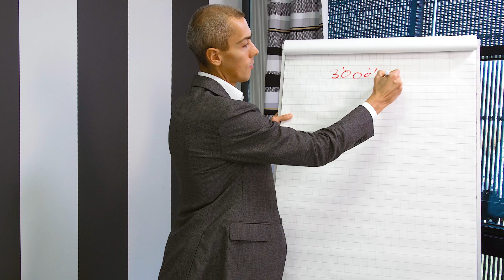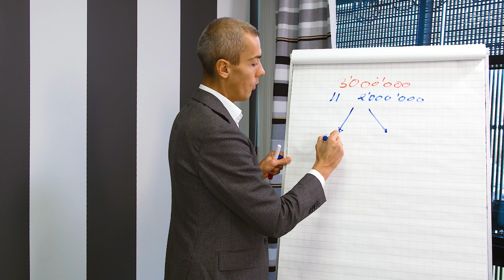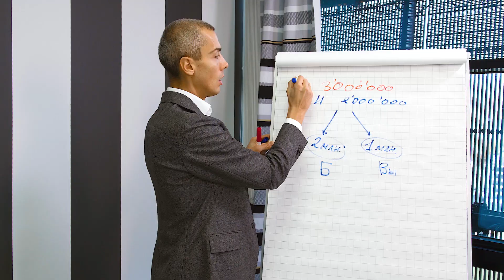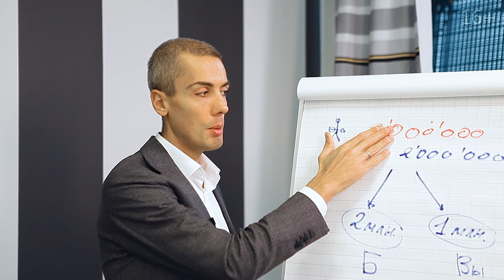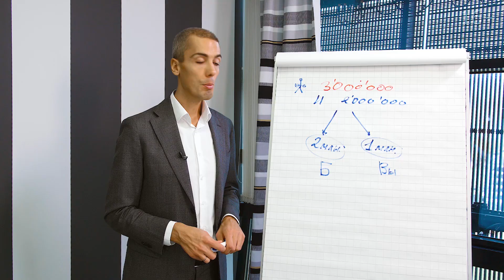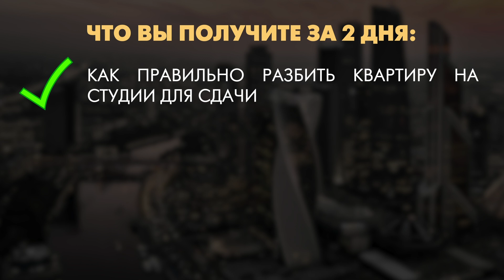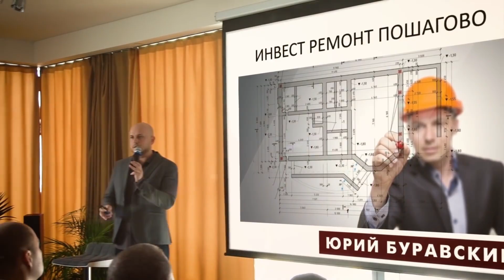Как продать квартиру в ипотеке? Продажа квартиры, находящейся в залоге у банка. Инвестирование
КАК ПРОДАТЬ КВАРТИРУ В ИПОТЕКЕ?

В этом видео Николай Мрочковский делится инструкцией по продаже квартиры в ипотеке